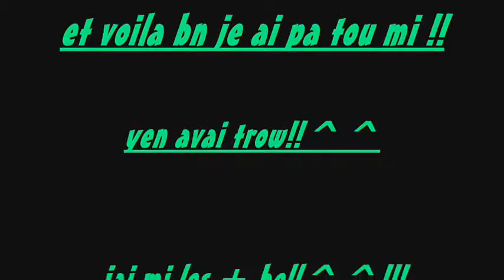kreeptonik-spend the night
de new tof en une seul video a vou de dire ske vs en pensez